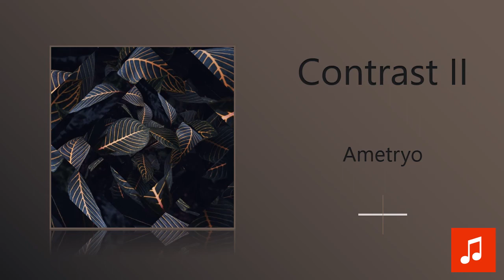Ametryo - Contrast II